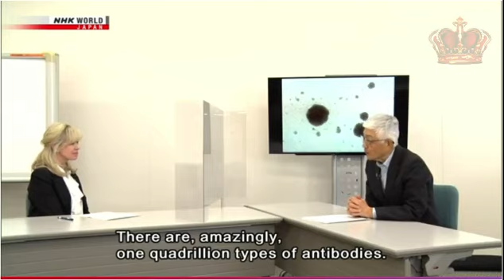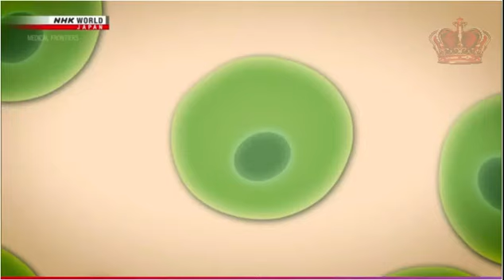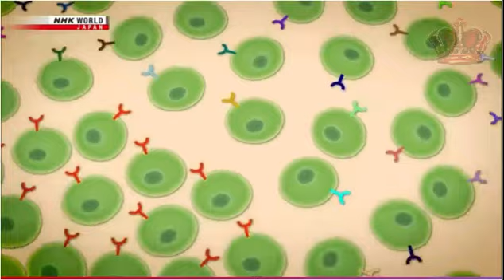Japanoimmuno Therapy 6/10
Dr. Susumu TONEGAWA
  the Lord of antibodies

 + TANIGUCHI: a NO-accidental Discoverer